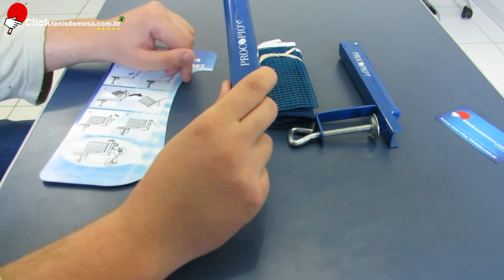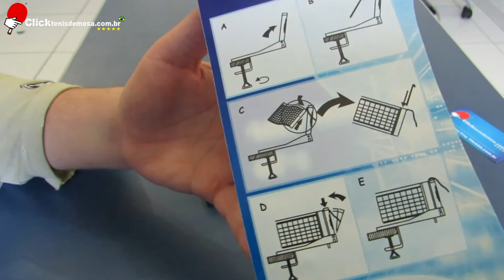Rede de Tênis de Mesa Importada da Procopio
👉EQUIPAMENTOS DE TÊNIS DE MESA LOJA DE TÊNIS DE MESA APROVEITE PARA COMPRAR AGORA SUA REDE DE TÊNIS DE MESA DA PROCOPIO